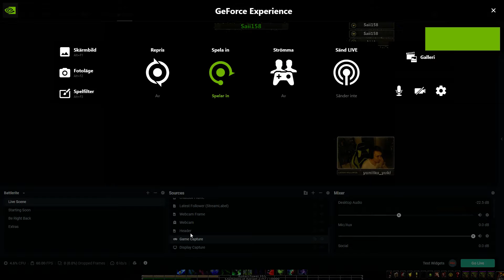N´Zoth Speaking to me!?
Crazy Shit is happening!